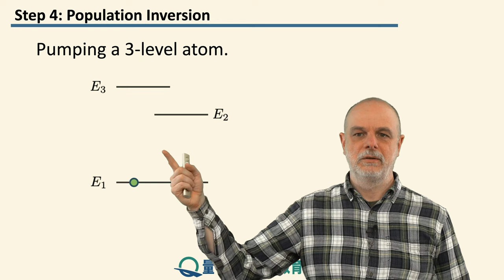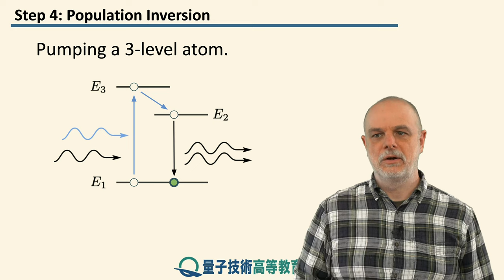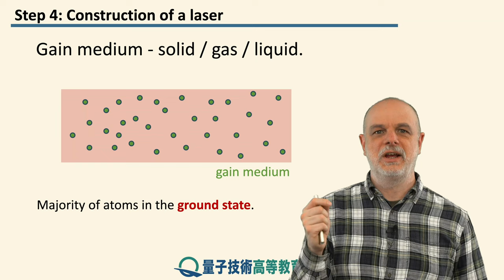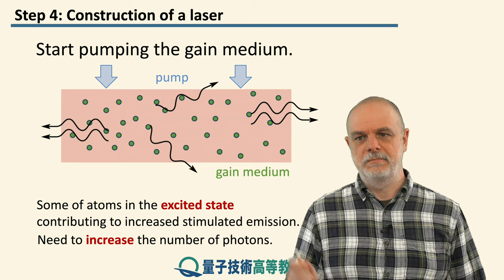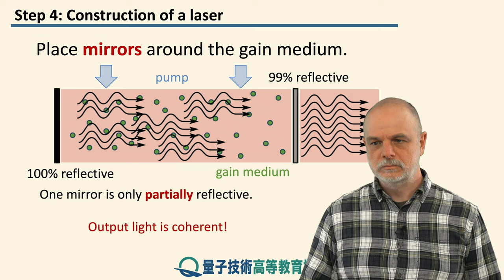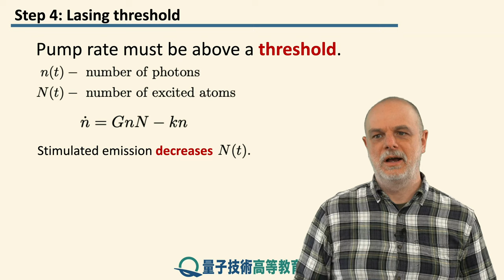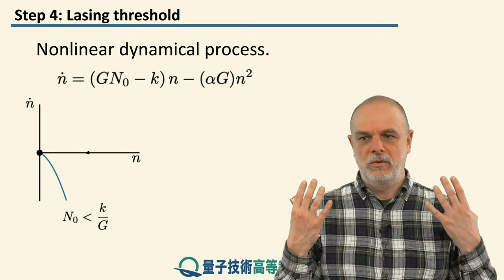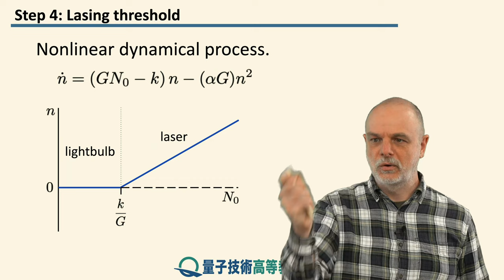5-4 レーザー 2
レッスン 5 コヒーレントな光と単一光子

ステップ 4: レーザー 2

どのように反転分布が達成されるかを考慮しながら、レーザーについての議論を続けます。